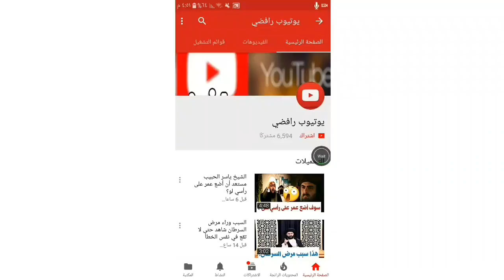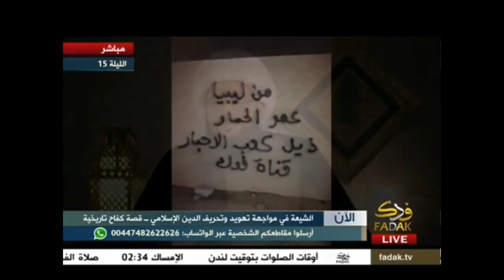الشيخ ياسر الحبيب هل كان بلال الحبشي شيعي ؟ الجواب صاادم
بلال الحبشي